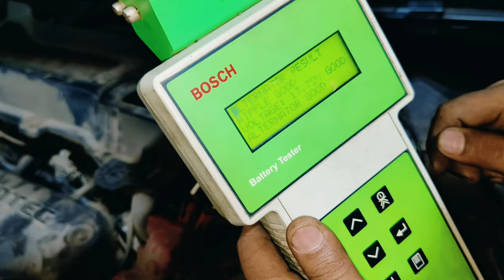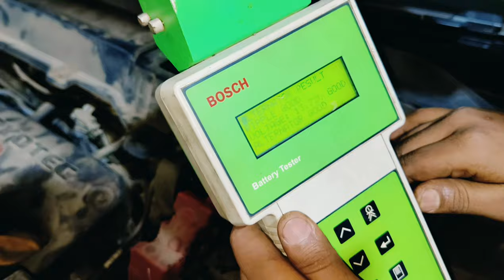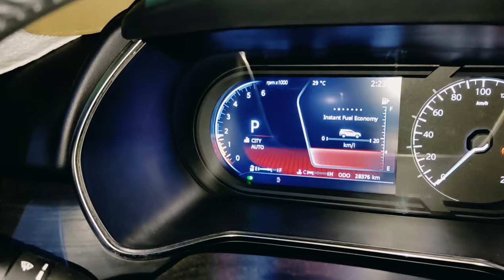Tata Safari Alternator Noise Problem | Alternator Clutch Pulley Replacement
friends Aaj ke is video me bataya gaya hai ki Tata Safari Alternator Clutch Pulley Noise Problems kaise Diagnose karte hai. Alternator clutch Pulley noise problems kaise solve karte hai aaj ke is video me full details me bataya gaya hai...

More Information about Alternator Clutch Pulley Noise Problems -

If you hear a short buzzing sound (1 to 5 seconds), the pulley's bearing may be worn out and the overrunning alternator pulley may require replacement. A short chirp noise during engine start-up or shut down is most likely caused by a worn overrunning alternator pulley.

you ever hear growling or whining noises coming from under the hood, you could have alternator problems, which should be checked out by a professional ASAP. This growling or whining sound happens when the belt that turns the alternator's pulley becomes misaligned or rubs against the side of the pulley.

pulley clutch that locks up and fails to freewheel is not a common occurrence. But if it does happen, you may hear the noises during decel that I listed earlier—belt slapping, chirping or squealing. Occasionally a locked-up pulley clutch causes a drive belt to jump the pulley during sudden decel.
you are dealing with alternator bearing noise, replacing the bearings or the noisy alternator altogether is recommended.

Tata Safari Alternator Pulley Replacement kaise kare
Tata Safari Alternator Belt replacement kaise kare
Tata Safari Alternator Removing or fitting kaise kare
Tata Safari Alternator Noise problem kaise solve kare